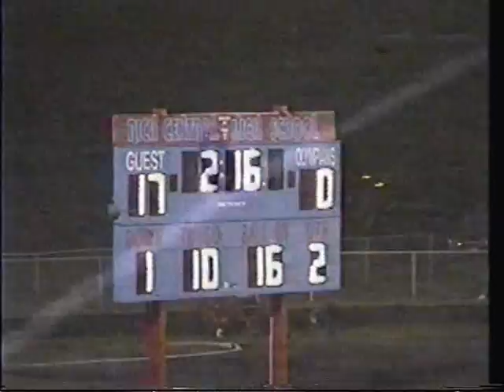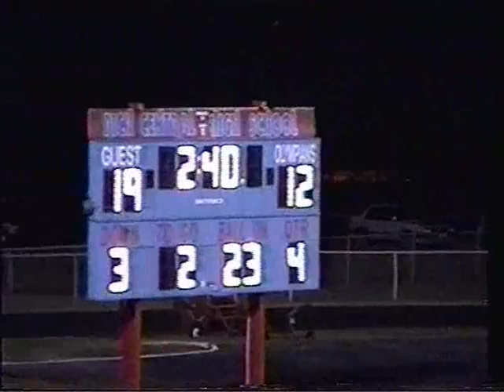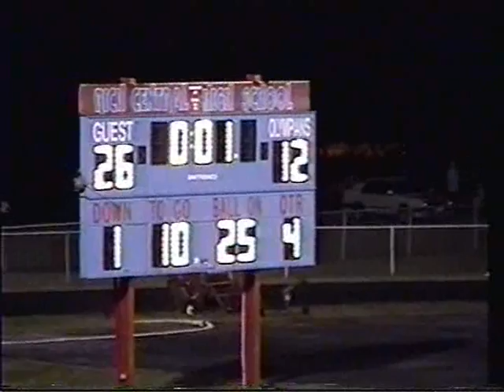DCHS Football 2002 Season - Driscoll Catholic Highlanders @ Rich Central